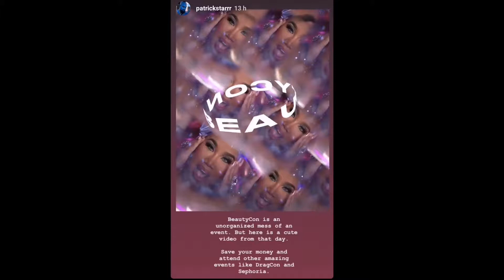Patrick Starrr Spills On Beautycon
Hi everyone it's Rachel at Everydays Drama Time todays video is on Patrick Starrr who went on Instagram live and had a lot to say aboit Beautycon and actually apologised for the treatment of Sierra Shultzzie and Skylar Pollit even though he had nothing to do with the planning or to do with the way they were treated and said he would like to meet them.

What do you guys think of Patrick Starrr and his live aboit Beautycon do you value his opinion because of how little drama he gets into let me know in the comments section below and if you could like and subscribe and hit the notification bell and become part of the notification squad that would be awesome!

Patrick Starrr Instagram -